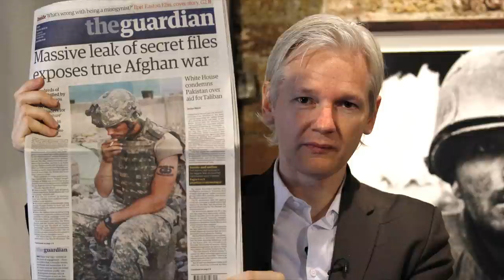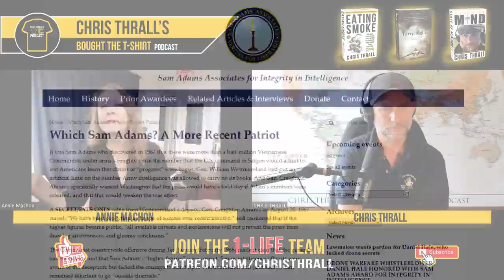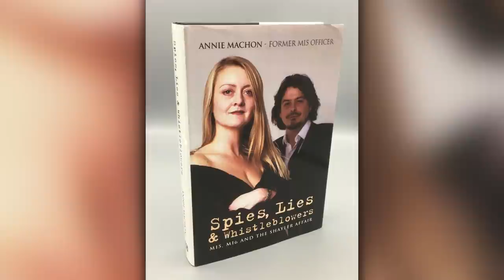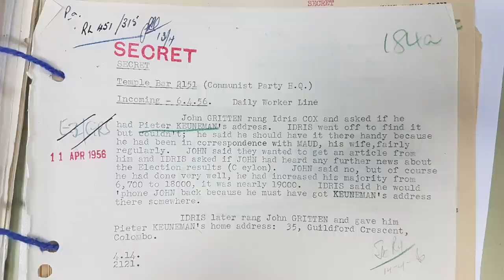MI5 Spies, Lies & Whistleblowers | Annie Machon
Annie Machon is a former intelligence officer for MI5 who resigned to help blow the whistle on her organisation's clandestine operations. She is now a writer, political campaigner and highly requested public speaker. Her forthcoming book is, 'Approaching Danger' out in October 2022. Thanks to Luke for putting us in touch.

Annie's books:
Whistleblowing for Change: Exposing Systems of Power and Injustice
Ethical Data
Spies, Lies & Whistleblowers

➱ Supergreens powder
➱ Nutribullet